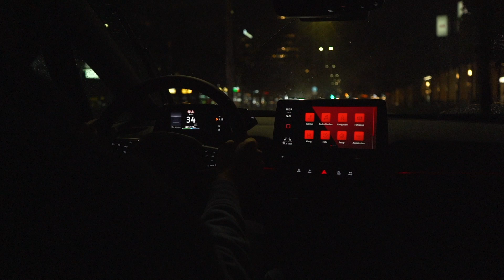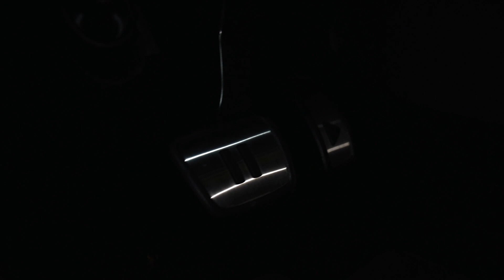VW ID3 on a rainy night ride through Zug | EXPERIENCE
The all-new ID3 with which VW hopes to dominate the entry-level electric car market. For everyone that doesn't have a massive daily commute, this car is perfect. Inexpensive to run and has everything and more one could ever want. In town, it’s also proper zippy and the cabin is just a nice place to be in. We had a proper blast around Zug with this thing.

Huge thanks to Garage Wismer for lending us their car.

If you’ve got an interesting car, an even better ownership story and you’re not afraid to step in front of a camera, then hit us up at

For more car related content check us out on

Keep sharing the love towards cars

Your Alpineracer Team